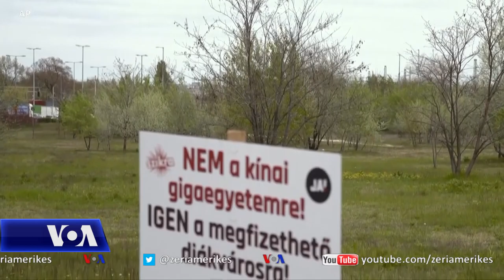Planet për universitet kinez në Hungari shkaktojnë shqetësime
Hungaria ka njoftuar plane për të hapur një degë të një universiteti kinez në Budapest. Kritikët shqetësohen se ky zhvillim, i pari i këtij lloji në Evropë, do të përdoret nga Pekini për të përhapur propagandën e Partisë Komuniste Kineze.